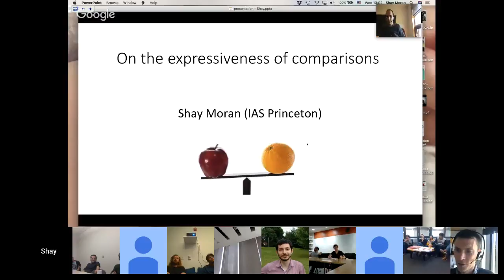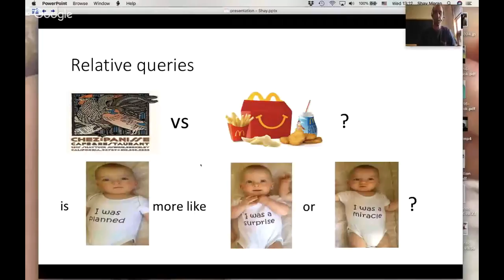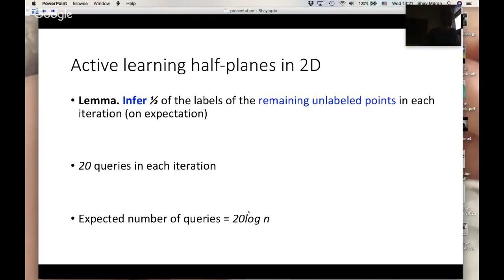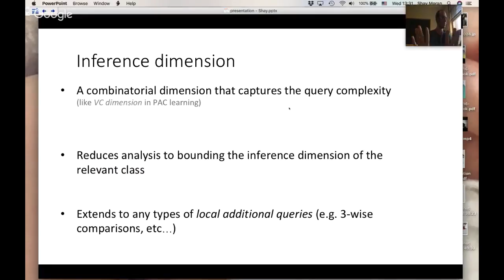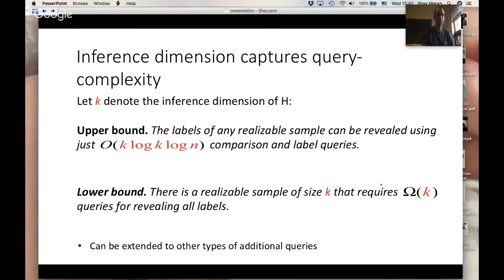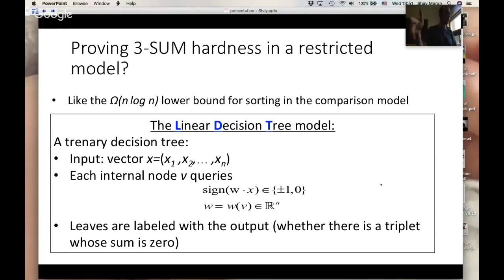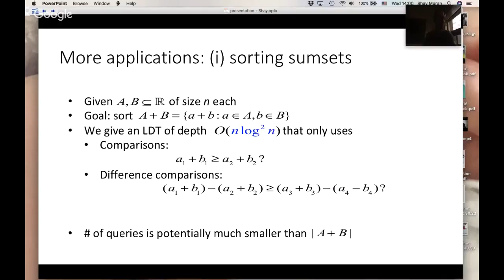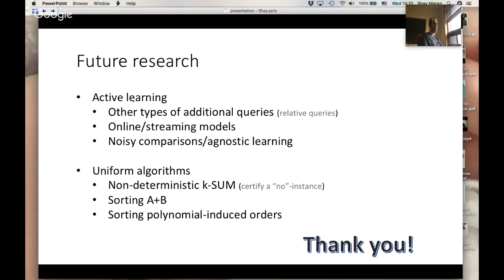TCS+ talk: Shay Moran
Speaker: Shay Moran (IAS)

Title: On the expressiveness of comparison queries.

Abstract: Comparisons are a classical and well studied algorithmic tool that is used in a variety of contexts and applications. We will discuss two manifestations of the expressiveness of these queries in machine learning and complexity theory (a more detailed overview is given below).  Both manifestations are based on the notion of "inference dimension” that can be viewed as another instance of the fruitful link between machine learning and discrete mathematics - a link dating back to the discovery of the VC dimension.

1. Active classification with comparison queries [Kane, Lovett, Moran, Zhang ’17]

Active learning is a model for semi-supervised learning that captures situations in which unlabeled data is abundant and manually labelling it is expensive.

We consider an extension of active learning in which the learning algorithm may ask the annotator to compare the distances of two examples from the boundary of their label-class. For example, in a recommendation system application (say for restaurants), the annotator may be asked whether she liked or disliked a specific restaurant (a label query); or which one of two restaurants did she like more (a comparison query).

We prove that the usage of comparison queries leads to an exponential improvement in the query complexity of some well studied problems. Specifically, for the class of half-spaces, we show that under natural assumptions, such as large margin or bounded bit-description of the input examples, it is possible to reveal all the labels of a sample of size n using approximately O(logn) queries.

2. Nearly optimal linear decision trees for k-SUM and related problems [Kane, Lovett, Moran ’17]

We use the above framework to construct linear decision trees for a variety of decision problems in combinatorics and discrete geometry. For example, for any constant k, we construct linear decision trees that solve the k-SUM problem on n elements using O(n log n) linear queries. Moreover, the queries we use are comparison queries, which compare the sums of two k-subsets; when viewed as linear queries, comparison queries are 2k-sparse and have only {−1,+1} coefficients. We give similar constructions for sorting sumsets A+B and for solving the SUBSET-SUM problem, both with optimal number of queries, up to poly-logarithmic terms.

Based on joint works with Daniel Kane, Shachar Lovett, and Jiapeng Zhang.